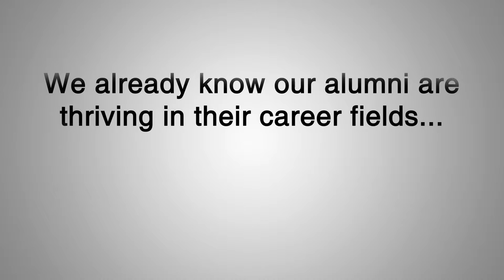ozmystory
SUNY Oswego's Office of Career Services is spearheading ozmystory, collecting photos, stories and advice about finding the path toward your dream job.